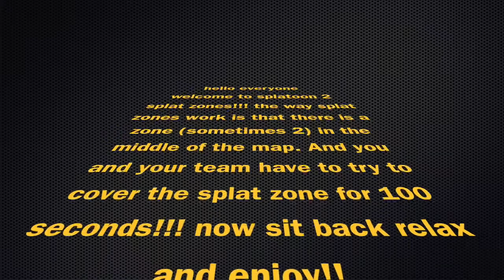CHILL SPLATOON 2 SPLAT ZONES GAMEPLAY!! COME WATCH